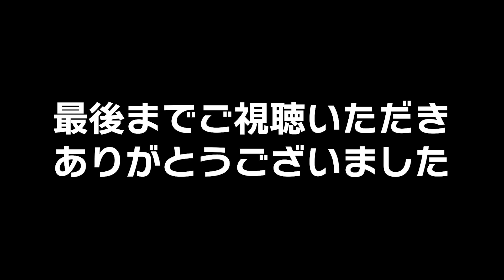【大悲報】UBI間違った新シーズンのアップデートをしてしまう。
AIM COVER Mk-Ⅱ - Compression - 発売中！
＝＝動画製作者一覧＝＝＝＝
撮影&プレイ